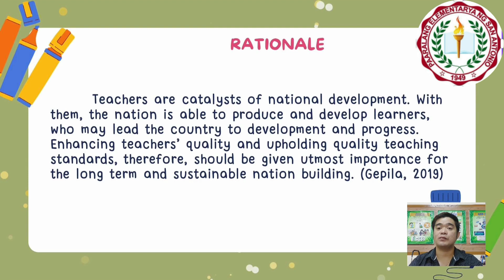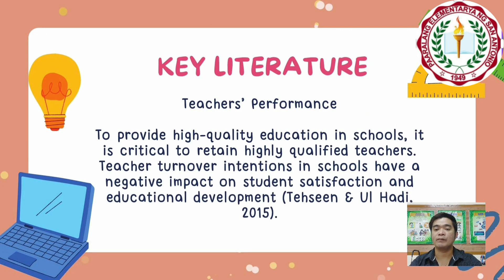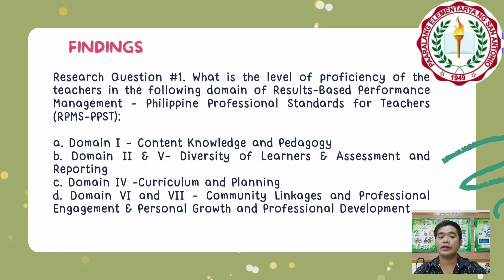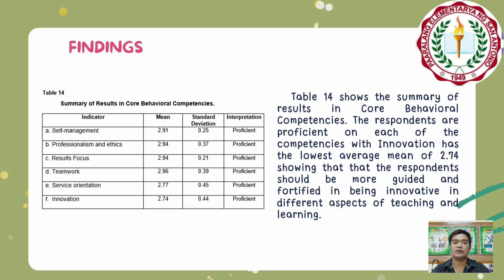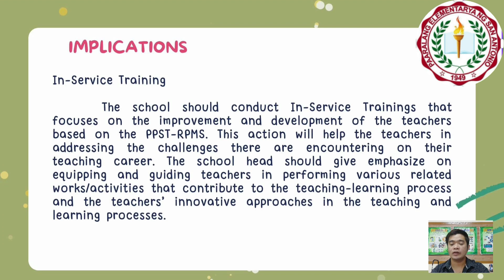ASSESSMENT ON THE PROFICIENCY OF TEACHERS ON RPMS-PPST FOR S.Y. 2021-2022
ASSESSMENT ON THE PROFICIENCY OF SAN ANTONIO ELEMENTARY SCHOOL TEACHERS ON RESULTS-BASED PERFORMANCE MANAGEMENT - PHILIPPINE PROFESSIONAL STANDARDS FOR TEACHERS (RPMS-PPST) FOR S.Y. 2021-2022: BASIS FOR UPSKILLING AND RESKILLING PROGRAM FOR TEACHERS
NOV-BR-HR-8-21
Cesar G. Concha, Fredie N.Bayarong

Purpose: The purpose of this study is to assess the RPMS-PPST proficiency of San Antonio Elementary School Teachers for the school year 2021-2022. The findings will be used to develop programs for upskilling and reskilling teachers.
Design/methodology/approach: In this study, the quantitative method was used. A 4-point Likert Scale was used to collect quantitative data. Mean scores were used in data analysis to determine the central tendency of the data collected. Adjectival interpretation was given based on the range of the scale.
Findings: According to the findings, respondents are proficient in the indicators of the PPST-RPMS 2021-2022 version. The findings will be used to conduct in-service trainings, LAC sessions, and technical assistance to help teachers upskill and reskill.
Research limitations/implications: This study included fourteen teachers from Kindergarten to Grade 6 at the aforementioned school. The research tool was a modified version of the RPMS-PPST self-assessment tool.
Originality/value: The findings will assist the school in conducting trainings, LAC sessions, and technical assistance to improve teachers' skills on various RPMS-PPST indicators.

Want to replicate/adapt/cite this research? Let us know by filling out this